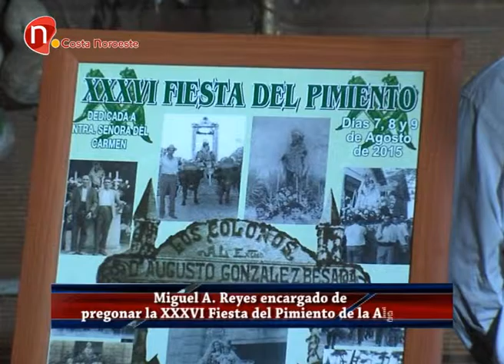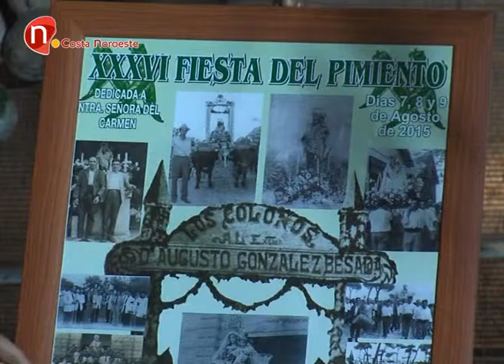Noticias, Miguel A. Reyes fue el encargado de pregonar las fiestas del Pimiento de la Algaida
De la mano de Miguel Ángel Reyes han comenzando las fiestas del Pimiento con el tradicional pregón que tuvo lugar ayer, sanluqueño de adopción, el pregonero lleva 20 años ejerciendo de profesor de musica en el colegio Maestra Caridad Ruiz.